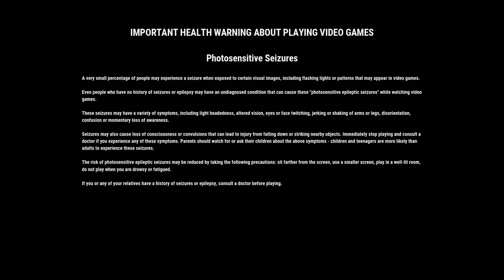Just Cause 4 Game Play Part 1